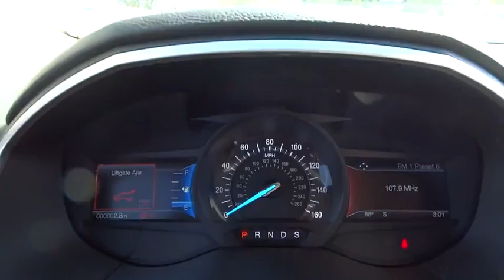2016 Ford Edge Morrow, Atlanta, Stockbridge, McDonough, Newnan, GA H5526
2016 Ford Edge

6790 Mt. Zion Blvd

ENGINE: 3.5L TI-VCT V6,EQUIPMENT GROUP 201A  -inc: Premium 9 Speaker Audio  SYNC 3  enhanced voice recognition communications and entertainment system  8 LCD capacitive touchscreen in center stack w/swipe capability  AppLink  911 Assist and 2 smart-charging USB ports,FRONT LICENSE PLATE BRACKET,RUBY RED METALLIC TINTED CLEARCOAT,TECHNOLOGY PACKAGE  -inc: Blind Spot Information System (BLIS)  cross traffic alert  Radio: AM/FM Stereo w/Single CD/Navigation  voice-activated touch-screen navigation w/Pinch-to-Zoom capability  Integrated SiriusXM Traffic & Travel Link  5-year prepaid subscription   SYNC Services are not available in Alaska or Hawaii  Auto-Dimming Driver's Sideview Mirror  Remote Start System  Power Converter 110V Outlet,TRANSMISSION: 6-SPEED SELECTSHIFT AUTOMATIC,UTILITY PACKAGE  -inc: Perimeter Alarm  Foot-Activated Hands-Free Power Liftgate  Universal Garage Door Opener,Body-Colored Power Heated Side Mirrors w/Convex Spotter  Manual Folding and Turn Signal Indicator|Leather/Metal-Look Gear Shift Knob|Radio: AM/FM Stereo w/Single CD -inc: 6-speakers|SYNC -inc: enhanced voice recognition communications and entertainment system  911 Assist  4.2 LCD screen in center stack  AppLink and 1 smart-charging USB port|Leather/Metal-Look Steering Wheel|4-Wheel Disc Brakes w/4-Wheel ABS  Front Vented Discs  Brake Assist and Hill Hold Control|Back-Up Camera|Tire Specific Low Tire Pressure Warning